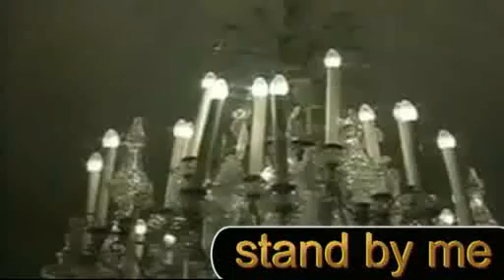Richard Clayderman Stand by me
Richard Clayderman (París, Francia, 28 de diciembre de 1953) es un famoso pianista francés. Actualmente es reconocido como uno de los pianistas de música ligera más exitosos a escala mundial, con más de 70 millones de discos vendidos siendo premiado con 267 de oro y 70 de platino y habiendo realizado más de 600 conciertos alrededor del mundo.